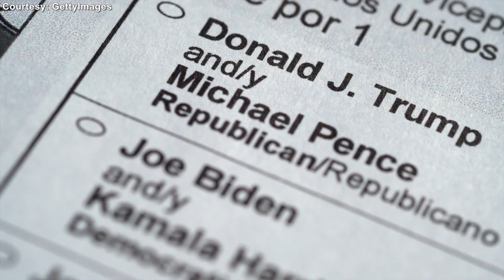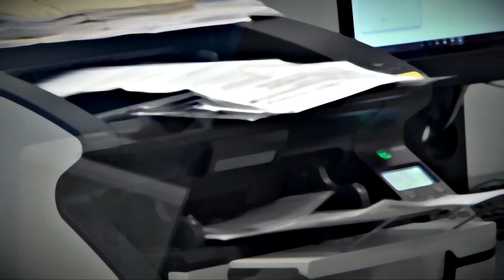會計師：唯公平選舉 美民主才會持續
會計師葉俊麟：「但是今天如果一個政黨沈淪或者是墮落，一定還會有另外一個新的政黨會出來，今天你喜歡這個政黨，並不表示你永遠都呆在這個政黨，你可能會因為別的政黨政見更吸引你，而去到別的政黨去。」